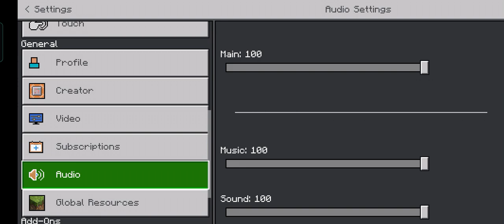Minecraft tornado disaster